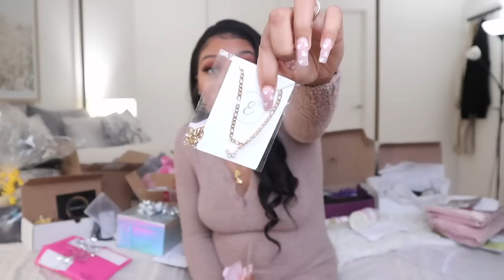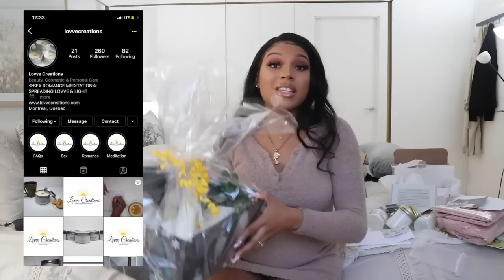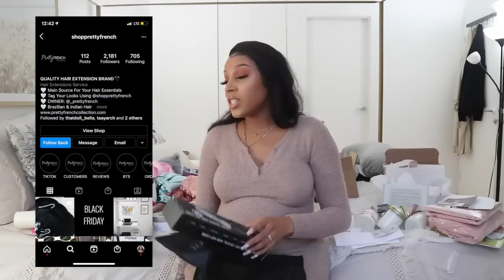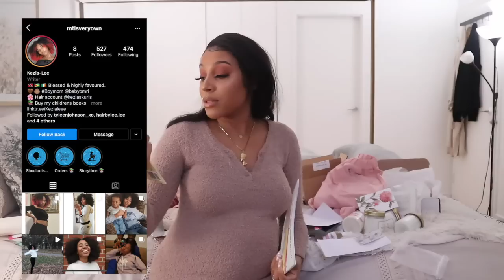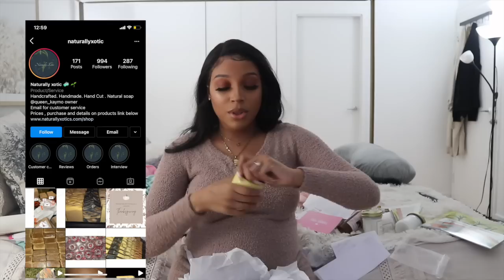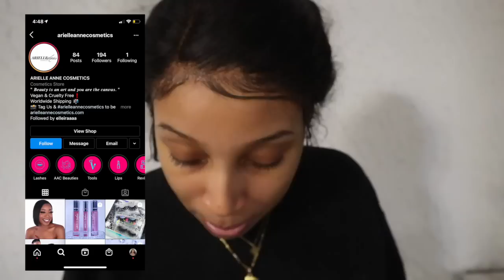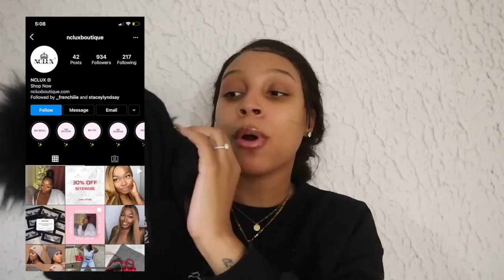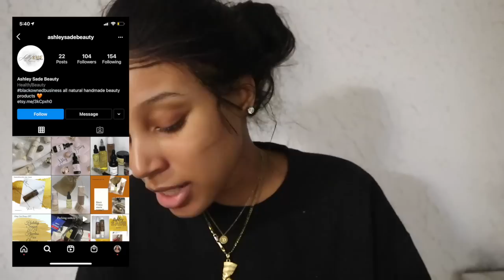VLOGMAS DAY 4 2020 : BLACK OWNED BUSINESS GIFT GUIDE ! ITEMS YOU'LL WANT FOR YOURSELF !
SIGMA BEAUTY : DARCIAXO

PRINCESS POLLY : DARCIA

DAO DROPS : Darcia

DUVOLLE : DARCIA70

FAB FIT FUN : DORILAS

MY NAIL TECH : @MEYA_DIAZNAILS

INTRO : ig : @kproductiongraphic

SHOP MY FAVES :

- robe ( size S )

-LEATHER PANTS ( SIMILAR )

-ASHLEY SADE BEAUTE